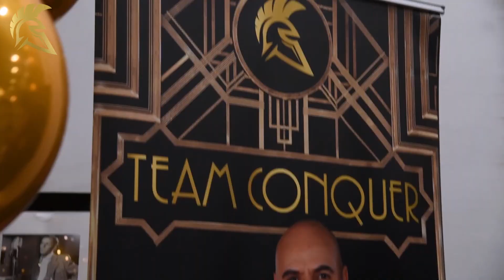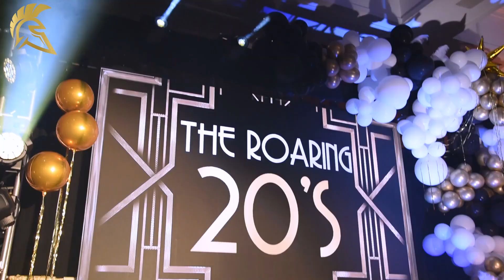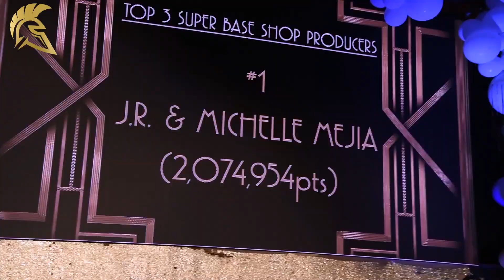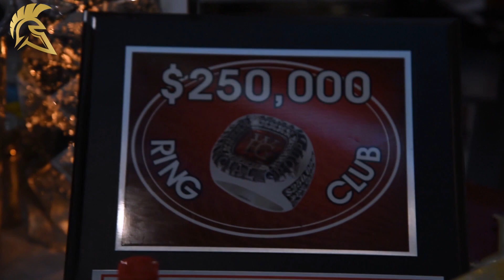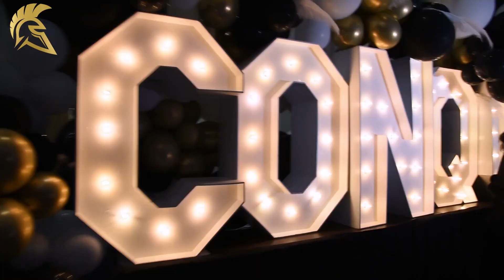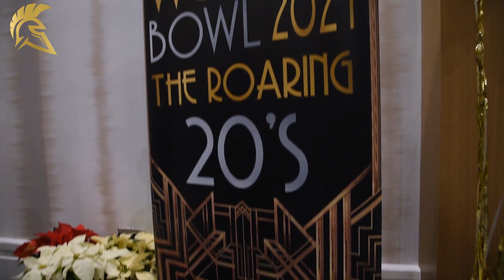WEALTH BOWL 2021 ROARING 20's COCKTAIL RECEPTION & GALA NIGHT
Wealth Bowl 2021
SMD & Above Cocktail Reception and Gala night